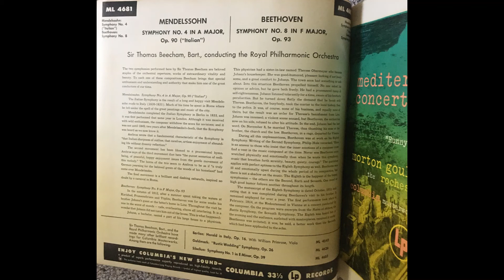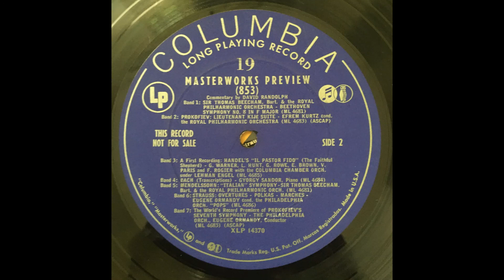Columbia ML 4681 Mendelssohn Italian Symphony preview record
From Kit 19 (August 1953) of the Columbia Masterwork Demonstration Kits.